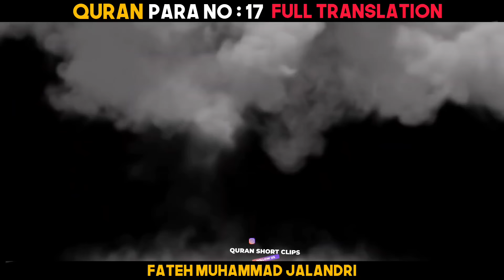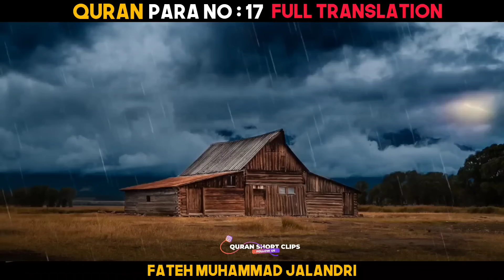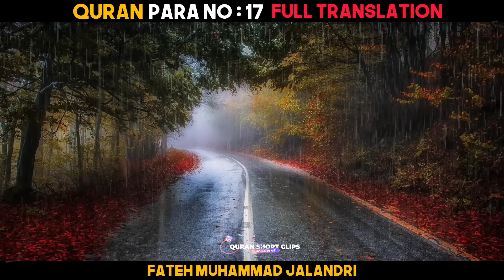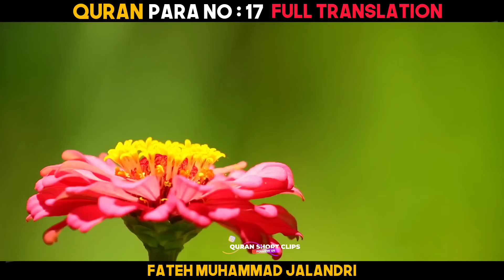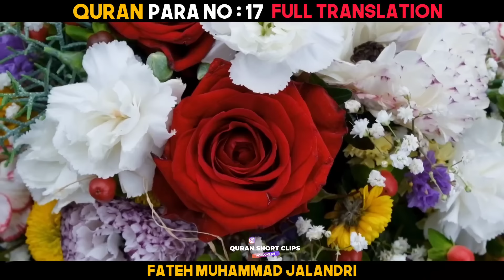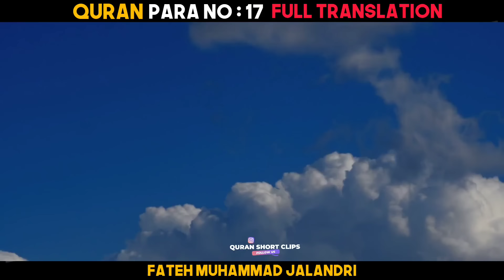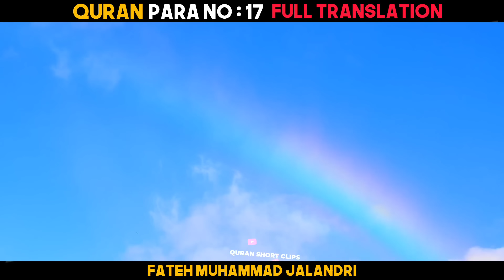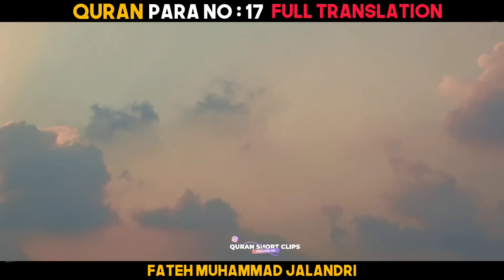Quran Para 17 With Urdu Translation